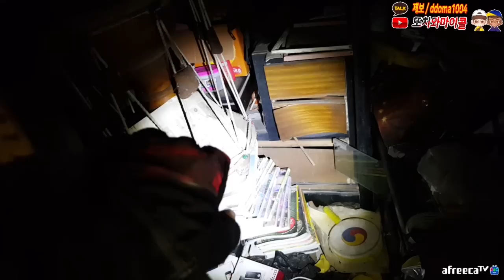오랫동안 마이콜을 기억하는 귀신이 있다..?! / There is a ghost that remembers Micol for a long time. [ENG, JP SUB]